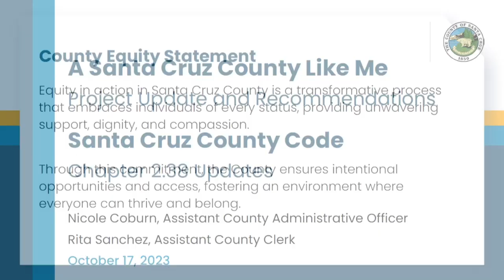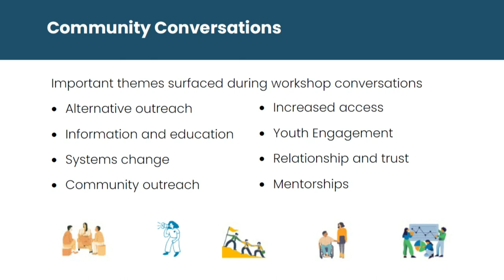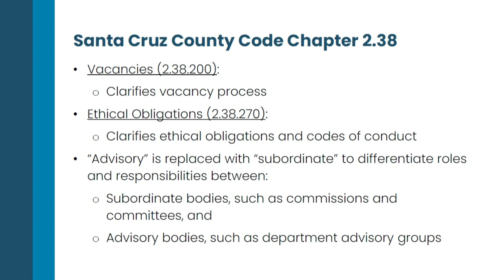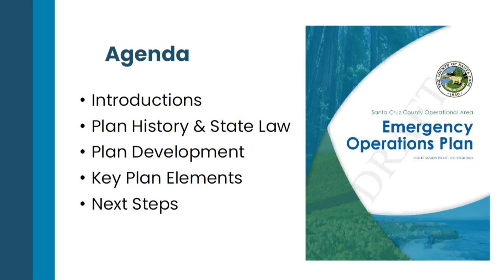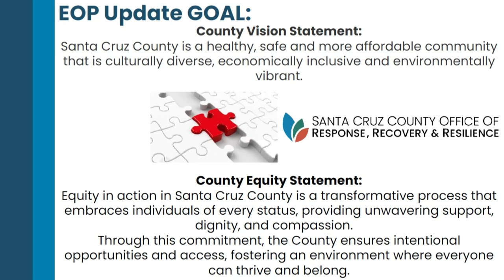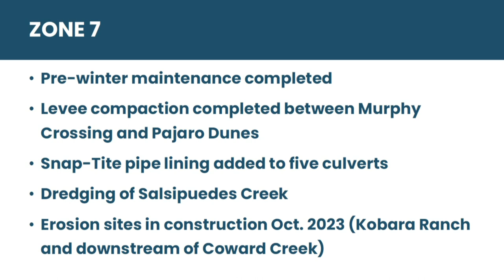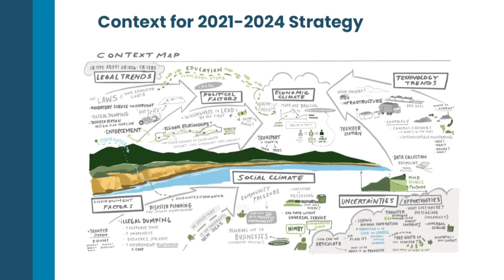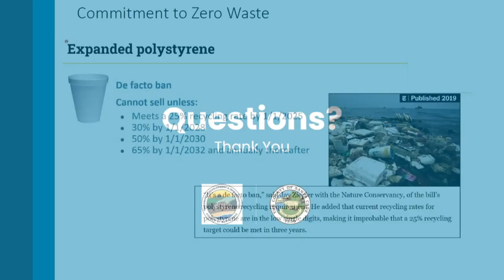Santa Cruz Board of Supervisors 10/17/2023